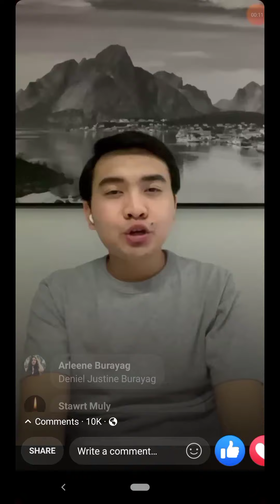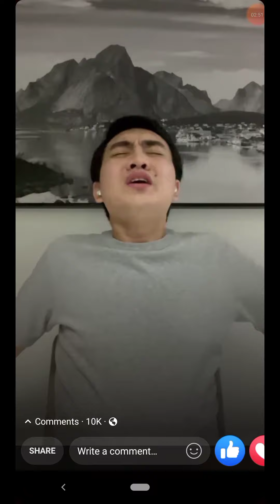ANG KATOTOHANAN SA PAGKA MATAY NI CHRISTINE DACERA/XIAN GAZA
jovs tv